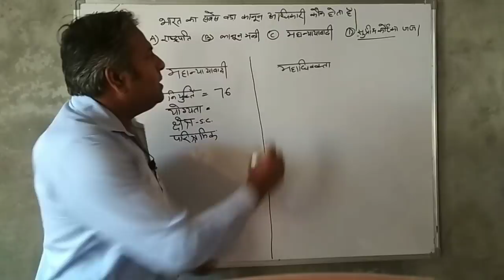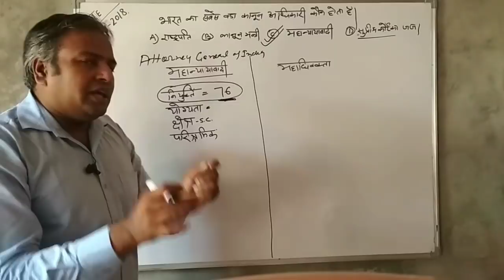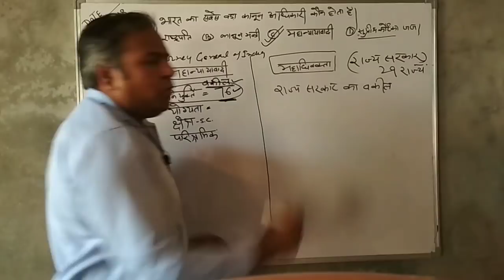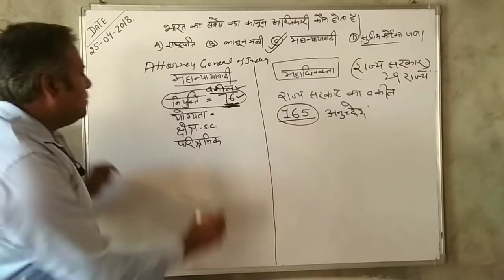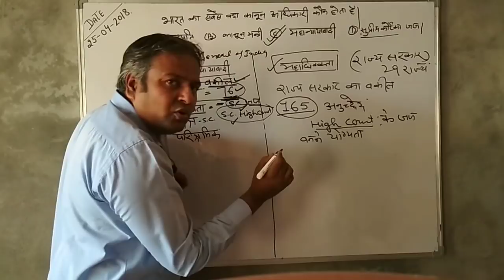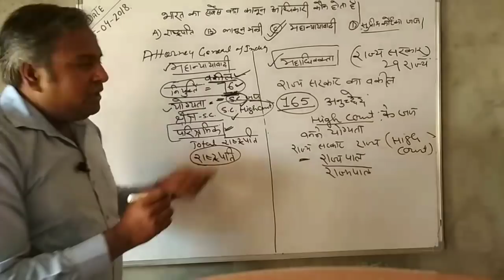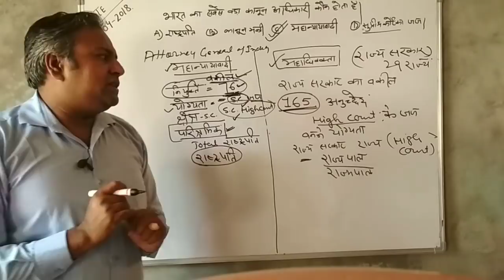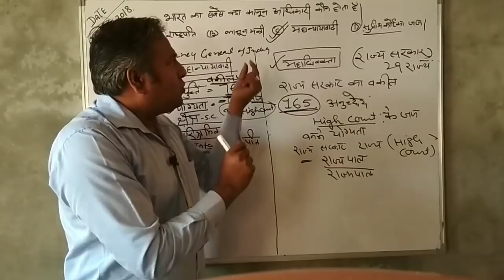Attorney general of India [भारत का महन्यायवादी] by BHAWANI SINGH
Attorney general of India ( भारत का महन्यायवादी ) complete detail.
Important topic of Indian constitution for Allied , HAS , Naib Tehsildar, all other exams conducted by HPPSC SHIMLA, HPSSSC HAMIRPUR , SSC etc
By BHAWANI SINGH